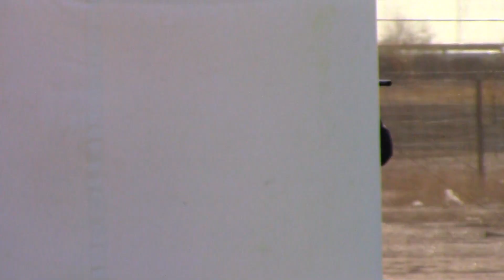AUTOCOCKER Pump Paintball Tournament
DAS Paintball 2 man Limited Paint Tournament